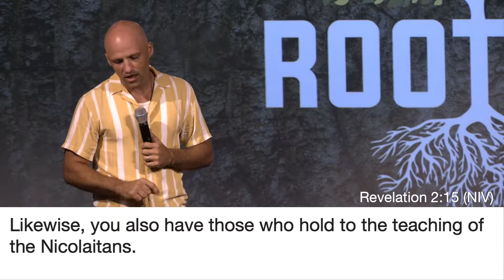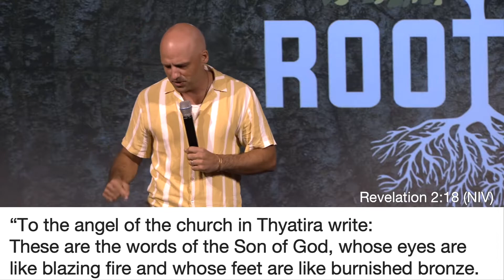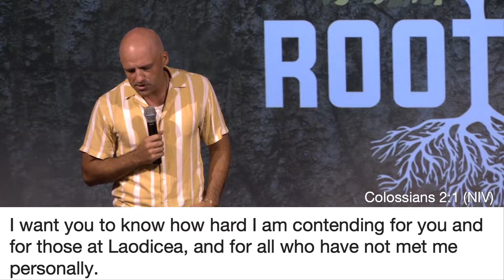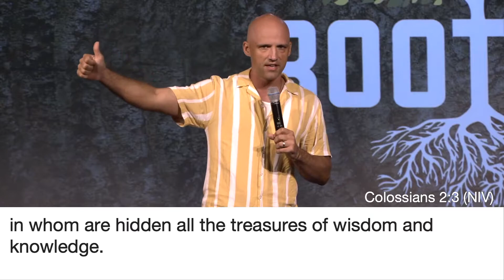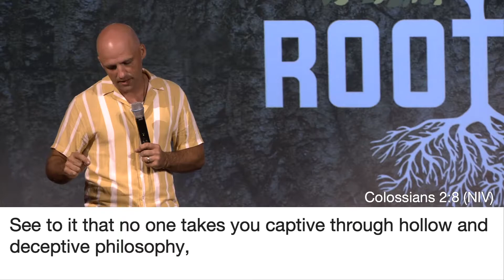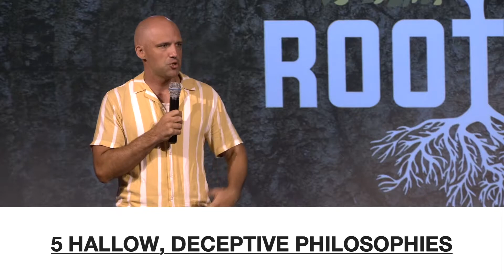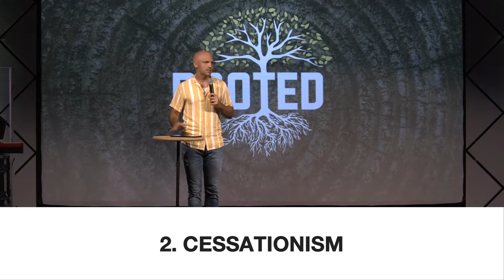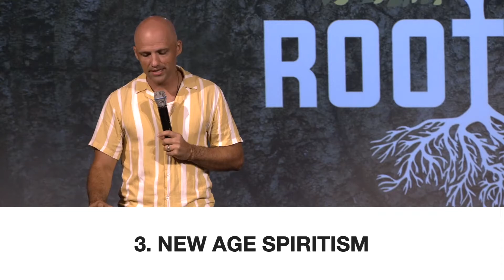ROOTED "Rooted In Truth" with Aron Kirk - Resonance Church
Our hope is that you would join us in person at Resonance and become part of our community!

Worship Set List for this week:

My Jesus - Anne Wilson
Surrounded (Fight My Battles) - UPPERROOM
God I Look to You - Bethel Music
Rest on Us - Maverick City Music